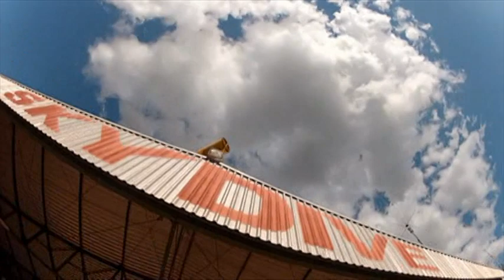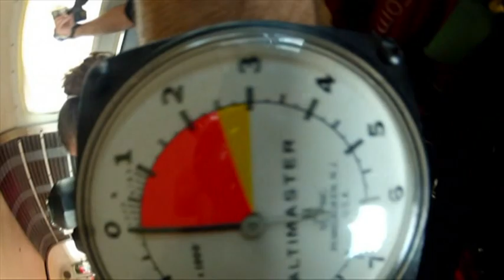|DONABRUXA - Bruxinha Evelyn| - PARAQUEDISMO/SKYDIVER - Salto Rita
Pessoas realizam sonhos!

Parabéns Rita, mais um salto irado para renovar as energias...